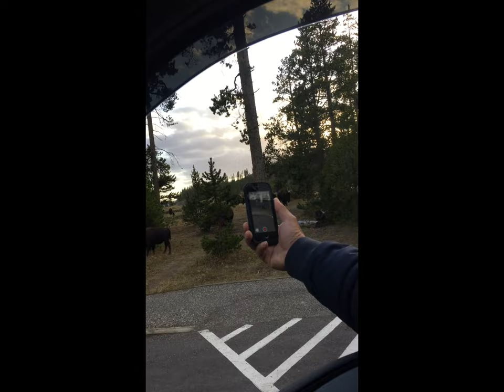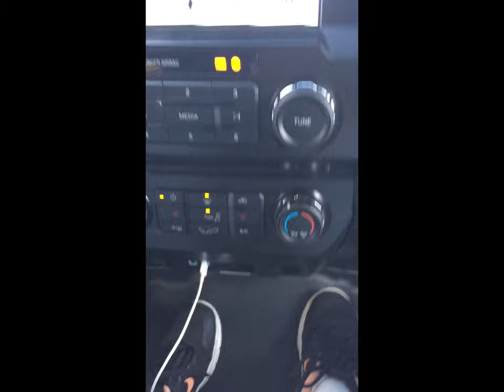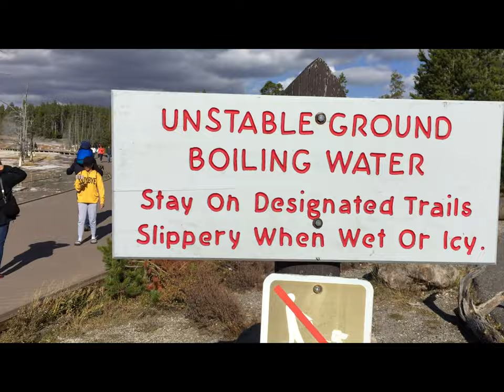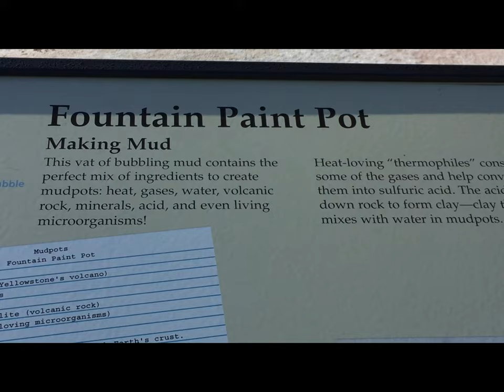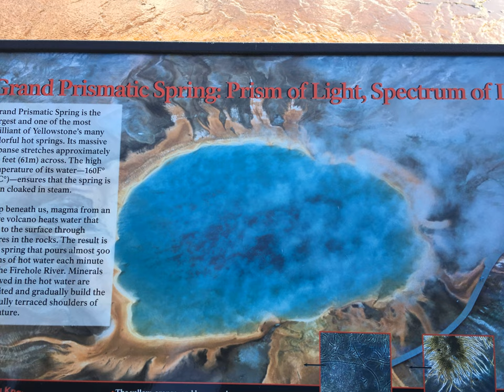Yellowstone National Park 2017 Visit/yellowstone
Ito ay kuha noong October 2017. Pasensya po sa quality ng video at maliit po masyado ang screen. Hindi pa po kagandahan ang camera ng cellphone ko  at hindi ko rin po alam ang youtube noon.
Sana po magustuhan nyo ang mga clips na nandito.